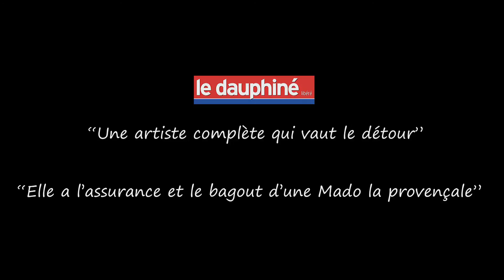BANDE ANNONCE D'ECOLE ET MOI ! Bénédicte BOUSQUET !!!!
le nouveau teaser de mon spectacle, à consommer et à partager sans modération!
une maîtresse pas comme les autres, la maternelle. ce monde merveilleux !